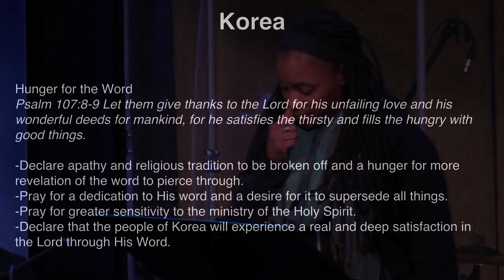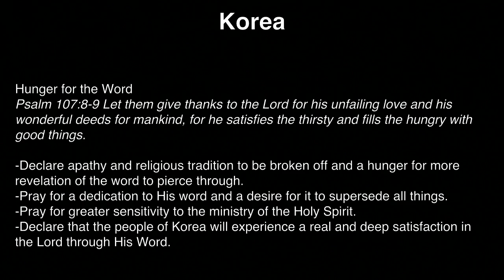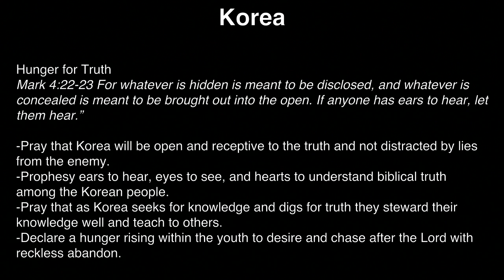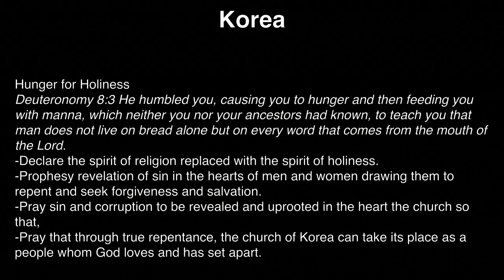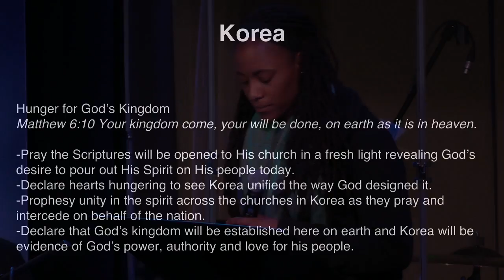K1 Prayer (R, 3/10/2016) by Susy Park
Team: Susy Park (praise leader, keyboard), Delia Nugent (prayer leader), Judy Bohyun Kim (vocal), Tammi Wenzig (vocal), Raymond Seo (acoustic guitar), Jisu Choi (djembe).

- Videostream Production Team: Shu Hua Yong & Jina Oh.